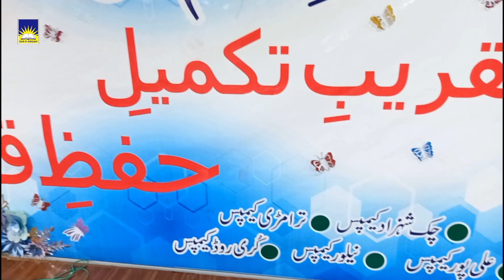تقریب تکمیل حفظ قرآن ایم ائی خان کیمپسز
معزز مہمانان خصوصی CEO دار ارقم سکولز جناب سید وقاص انجم جعفری
دار ارقم سکولز ایم آٸی خان کیمپسز  کےڈاٸریکٹر جناب محمد عمران خان اور سینٸر پرنسپل  مسز نوشین عمران خان کے زیر نگرانی/ زیر اھتمام ایک خوبصورت پُروقار اور پُرنور تقریب کا انعقاد کیا گیا۔
معزز مہمانان خصوصی CEO دار ارقم سکولز جناب سید وقاص انجم جعفری اور MD دار ارقم سکولز جناب محمد یابسین خان کی تشریف آوری کے بعد دار ارقم نیلور کیمپس کے طالبعلم کی مسحورکن تلاوت سے تقریب کا باقاعدہ آغاز ھوا۔ تلاوت کے بعد جناب رسالتِ ماٰب صلی اللہ علیہ وسلم کی خدمت میں ھدیہ نعت پیش کیا گیا۔
اس کے بعد سینٸر پرنسپل دار ارقم سکولز مسز نوشین عمران خان نے تقریب کی غرض و غایت بیان کرتے ھوۓ بچوں,انکے والدین اور اساتذہ کومبارکباد پیش کی اور خوبصورت اور سلیس انداز میں دار ارقم سکولز اور خاص طور پر شعبہ حفظ کا تجزیہ کیا اور بتایا کہ کس طرح دار ارقم کا تعلیمی کردار اوراس کا پسِ منظر دیگر تعلیمی اداروں سے فاٸق اور اعلی ھے
 اس کے بعد بچوں کی پرفارمنسز کا ایک خوبصورت سلسلہ شروع ھوا اور ھال میں سناٹا چھا گیا اور تقریب کے شرکاء ھمہ تن گوش ھو گٸے جب ننھے منے بچوں نے سورہ الرحمان کی تلاوت اور اس کا ترجمہ شروع کیا کانوں میں رس گھولتی آواز اور اس کے ساتھ دیگر بچوں کی ھر آیت کے ساتھ عملی پرفارمنس۔ واللہ قرآن اور اس کے ساتھ فرشتے اترتے محسوس ھوۓ
دورانِ تقریب بچوں کی عربی نشید پر مختلف پرفارمنسز نے حاضرینِ محفل کے دل موہ لیے۔
بعد ازاں تقریب سے خطاب کرتے ھوۓ معززمہمان خصوصی محترم یابسین خان صاحب نے قرآن کے مضامین خصوصا سورہ الرحمان کے مضمون کو سمجھنےپر زور دیا اور اسکی اھمیت اجاگر کی۔
اسکے بعد بچوں اور بچیوں کی دستار بندی اور ردا پوشی کی گٸی اور اسناد دی گٸیں۔
اختتامی خطاب میں محترم وقاص انجم جعفری صاحب نے مختصر مگر انتہاٸی جامع, مدلل اور منطقی انداز میں قرآن اور حافظ قرآن کی اھمیت اور انکے مقام و مرتبہ پر روشنی ڈالی اس کے ساتھ ساتھ  اساتذہ اور والدین کو مبارکباد دی۔
انھوں نے اس خوبصورت تقریب کے انعقاد کرنے پر ریجنل ڈاٸریکٹر محمد عمران خان اور مسز نوشین عمران خان کو بہت سراھا اور مبارکباد دی۔